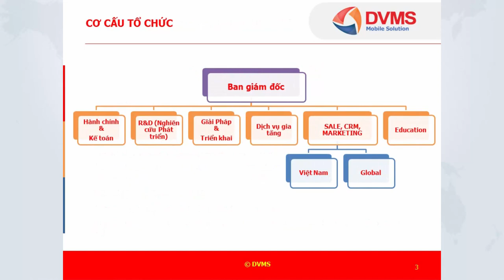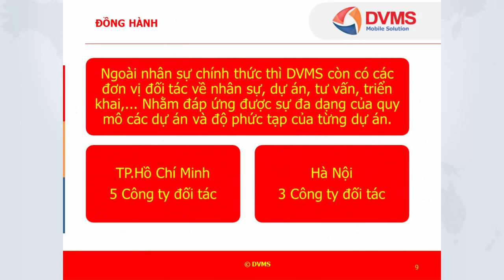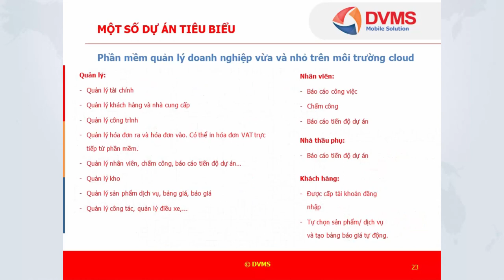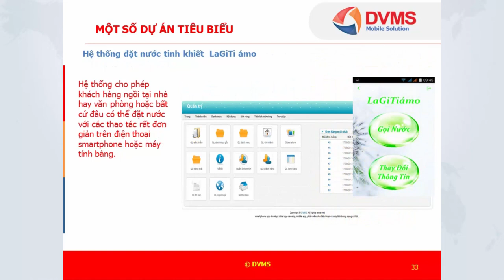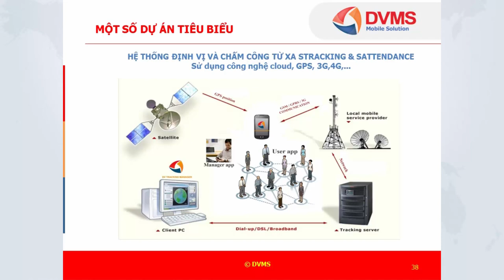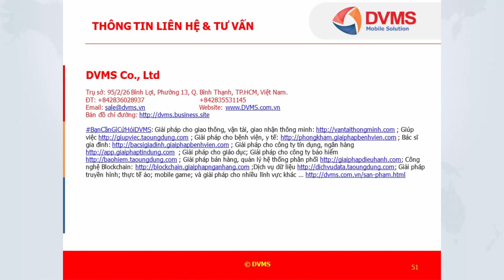Mời quý vị tham khảo hồ sơ năng lực của DVMS tại đây